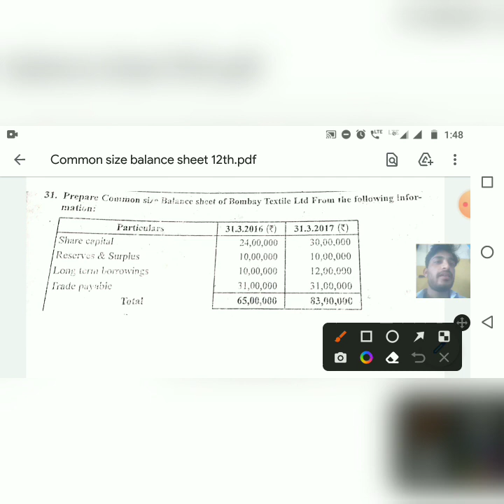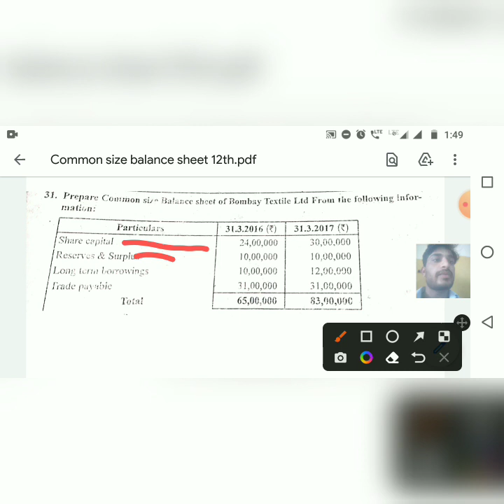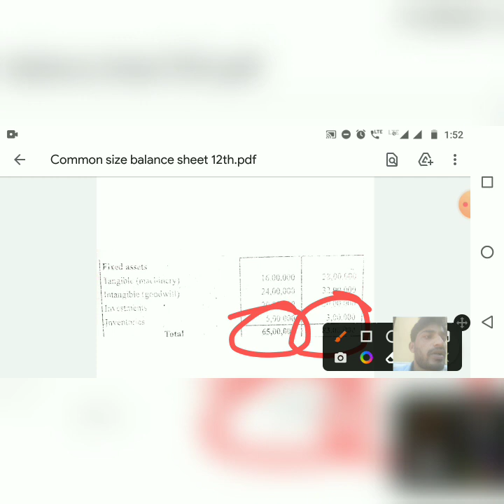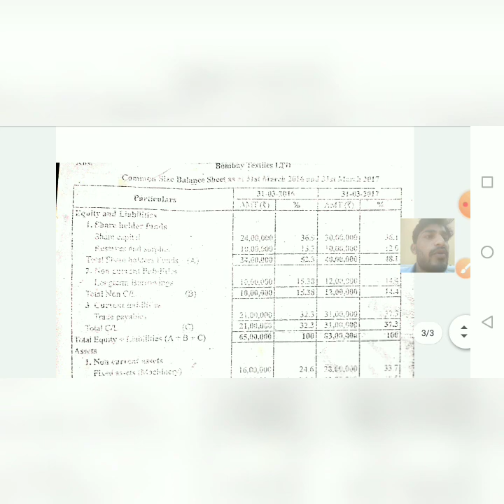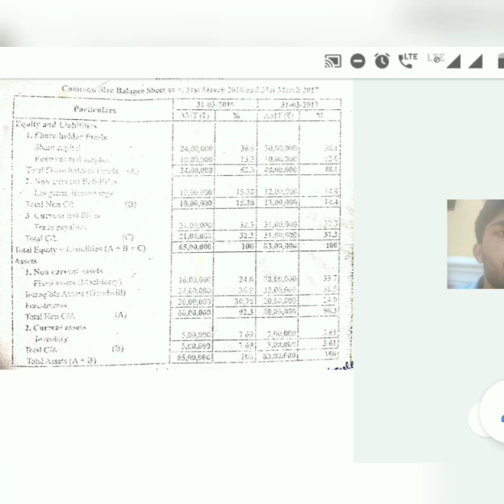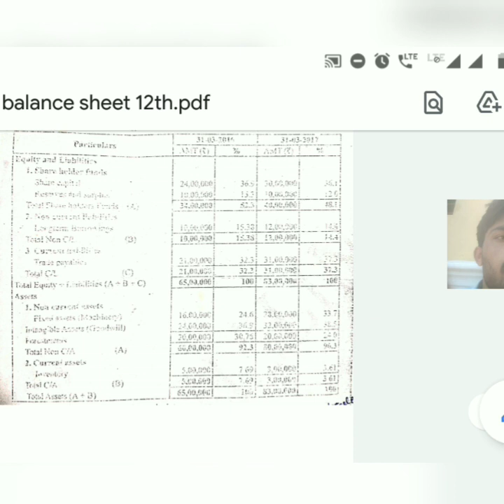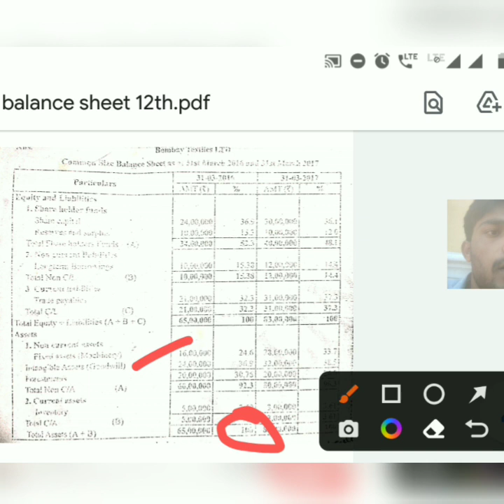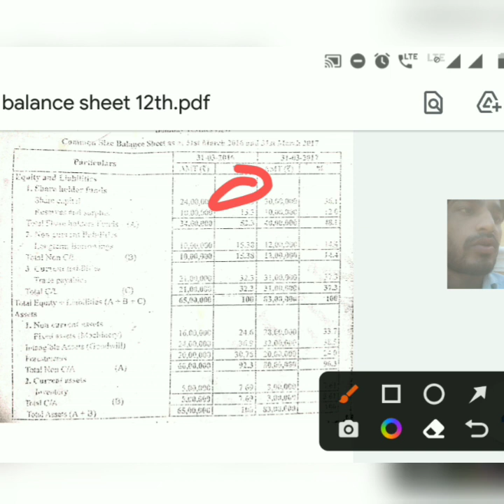2nd PUC Accountancy Common Size Balance Sheet Problem Solution in Kannada | 12MARKS PROBLEM |ANSWER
2nd PUC Accountancy Common Size Balance Sheet Problem Solution in Kannada | 12MARKS PROBLEM |ANSWER